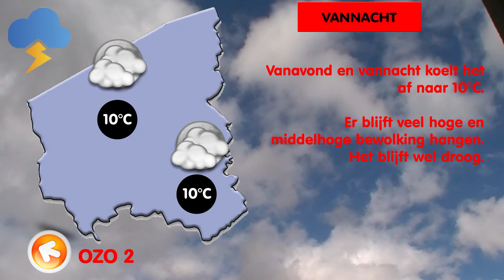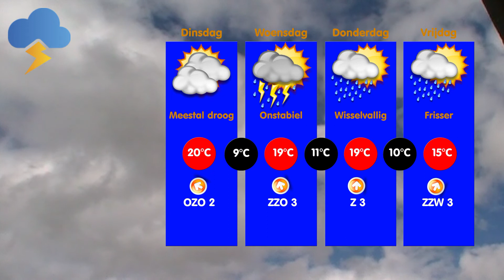Weerbericht 30/03/2014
Weerbericht van zondag 30 maart 2014